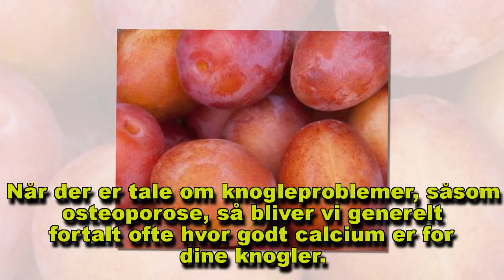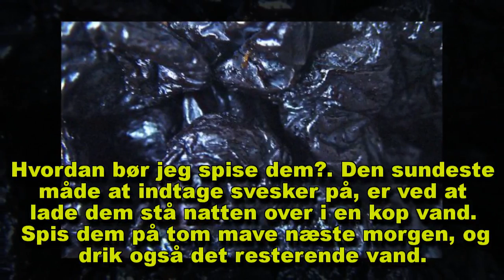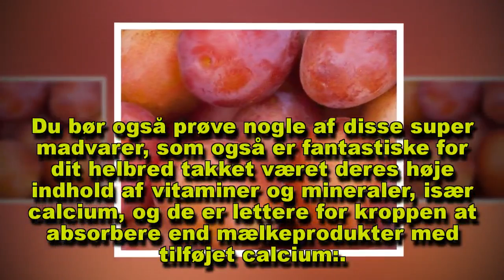Sådan forebygger du tab af knoglemasse med svesker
Den sundeste måde at indtage svesker på, er ved at lade dem stå natten over i en kop vand. Spis dem på tom mave næste morgen.